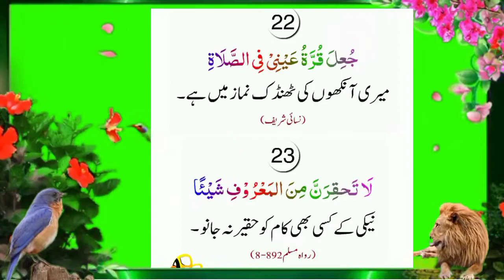نیکی کے کام کو حقیر نہ جانو,अच्छे काम का तिरस्कार न करें,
نیکی کے کام کو حقیر نہ جانو,अच्छे काम का तिरस्कार न करें,decree of the beloved Prophet,Pray like ،person with good morals, Modesty is part of faith,Also to interced and testi Works that bring prosperity Read this dua before starting the prayer،God's decree of the beloved Prophet is a matter of goodness,all islamic channel Shariat,No action is pure without intention,how to make Paying one-fifth of the boo,A believing Muslim should be afraid of Allah,A believing Muslim is afraid of the، the funeral is an entry into faith,Deen Islam Shariat Giving Zakat is also an admission of faith,
islamic 40 hadees the light,